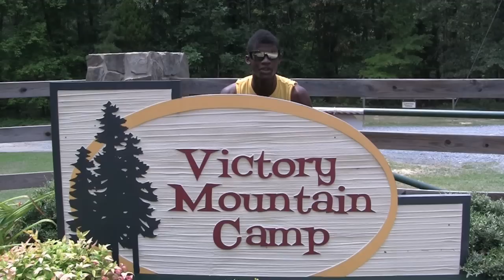At The Youth Camp (Our Version of Rhett and Link's Redhouse Commercial)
One afternoon at NCWest youth camp we shot this video as a take off of Rhett and Link's jingle from the Redhouse Furniture commercial shot in High Point, NC. Hope you like it.